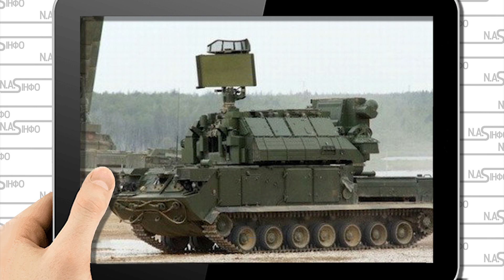Цезарь Кулінков накрило! Капітана змело: удар по рубці. Одразу після порту. Третій вихід - зачистка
Контрольоване окупантами ЗМІ в свій час повідомило про те, що пройшло прощання із севастопольцем Олександром Чирвою. Його було вбито українськими національними силами спротиву під час бойових дій.